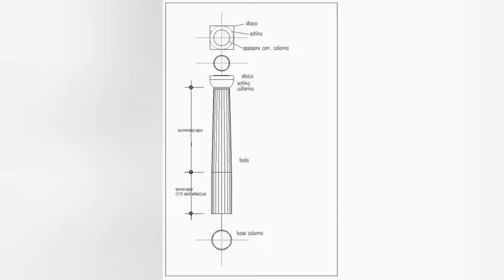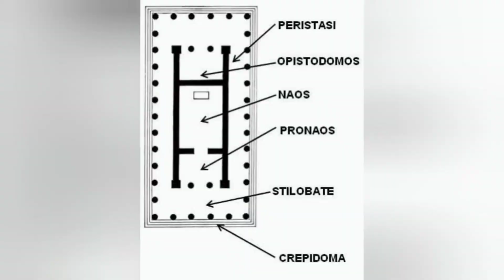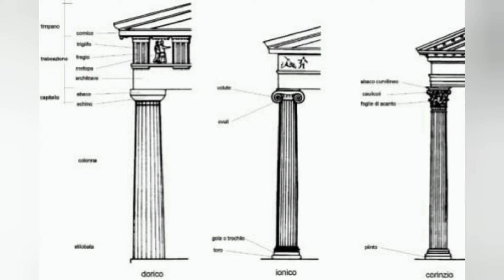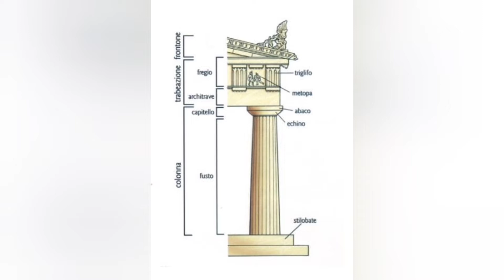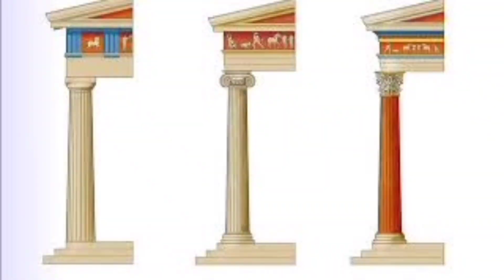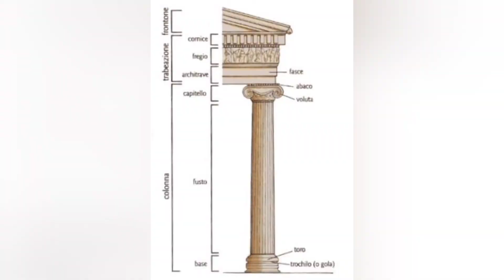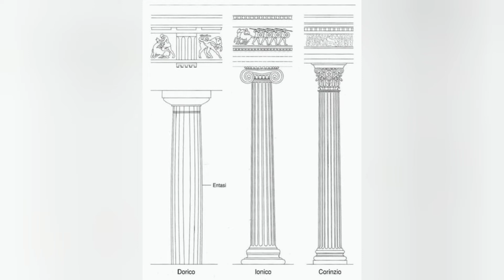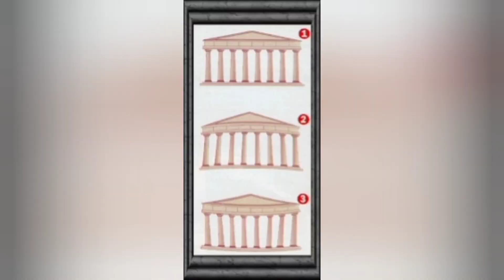L' ARTE GRECA P.6 - GLI ORDINI GRECI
L'Arte Greca prevede delle precise norme per gli svariati templi, quelli che vengono chiamati "ordini".  L'Arte Greca suddivide detti ordini In base al luogo dove nascono  e all'epoca , assumendo precisi nomi " dorico, ionico e corinzio". L'Arte Greca si riflette nel suo tempio e nei suoi ordini.  L'Arte Greca  adotterà come modulo del tempio  il diametro della colonna all'imoscapo. L'Arte Greca stabilisce le proporzioni del tempio  in base all' l'insieme equiparato al singolo elemento e viceversa.